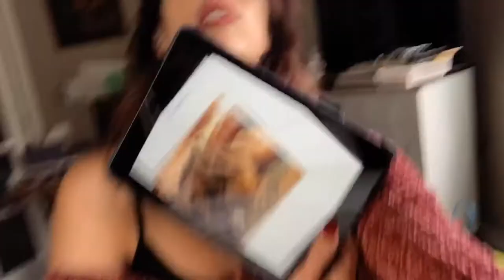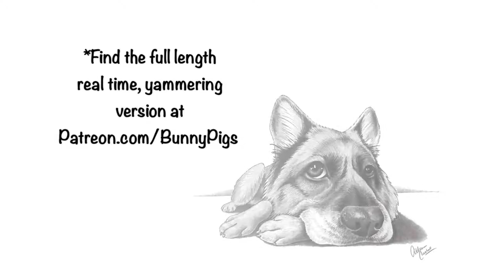Drawing Bryn the GSD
Drawing Bryn the German Shepherd - this drawing was completed on Bristol vellum with mostly graphite and a bit of charcoal and pen and ink.